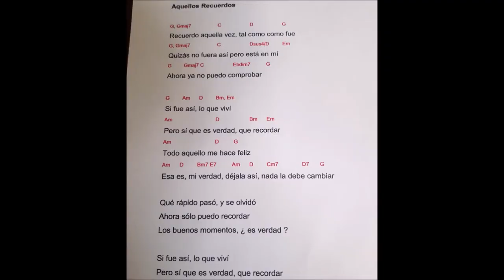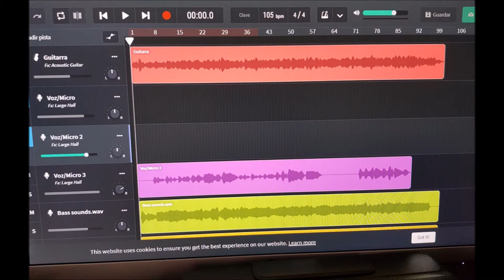Aquellos recuerdos original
Otra canción original, esta vez con Yoshi, David, Yoan y Viken. Qué buenos compañeros y músicos.